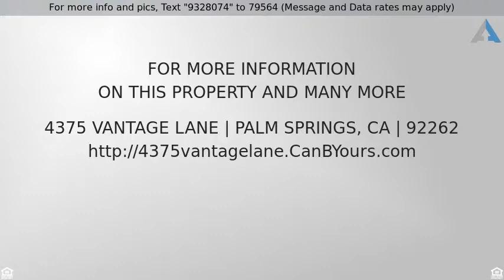Priced at $759,000 - 4375 Vantage Lane, Palm Springs, CA 92262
Single Family Detach - Palm Springs, CA

This contemporary home will hit all the buttons for modernist and architectural enthusiasts. Located within the Alta Verde section of Escena Golf Club, this home features stylish upgrades throughout with wonderful entertaining spaces. Enter through the private courtyard with freshly landscaped walkways. As one enters the home, the main living area impresses with high ceilings, walls of glass, and lux finishes. 1,904-square-feet of living space, the open floor plan allows for easy movement throughout the home and incredible views of the golf course and surrounding mountains. The spacious kitchen features an extra-large island. Upgrades include porcelain flooring, quartz counters, and both the master suite and guest bedrooms feature beautifully appointed luxury bathrooms. The Fleetwood sliding doors allow for easy access to the back entertaining area that features an expanded built-in spa and fire pit.